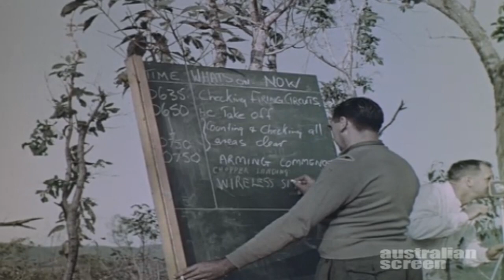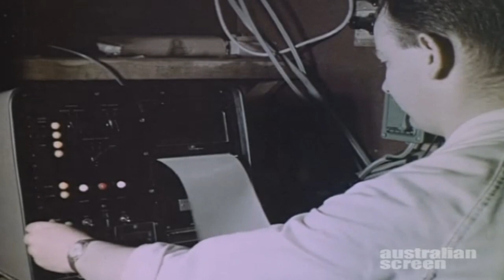AUSTRALIAN SCREEN - OPERATION BLOWDOWN NUCLEAR BLAST TEST SIMULATED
Canal Arequipa - Perú.